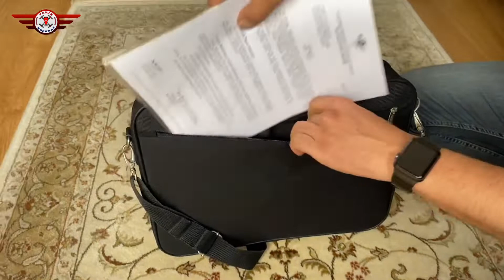DJI Drone Çanta Yapımı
Eski Laptop (Notebook) çantanızdan suya ve toza karşı dayanıklı Drone taşıma çantası yapa bilirsiniz.

Bunun için sadece biraz el becerisi gerekli hepsi bu kadar. Piyasada çok uçuk kaçık fiyatlara aldığınız çantanın kat be kat kalitelisini çok ucuz rakamlara sahip olmak için videoyu izlemeniz yeterli.

Video çok uzun olacağından kesim aşamasını göstermeye gerek duymadık. El becerisi olan herkes kesimin nasıl yapacağını anlamıştır.

Facebook Grubumuza sizi davet ediyoruz. Bu ve bunun gibi çok daha fazla bilgi ve görsel için grubumuzda üye ola bilirsiniz.